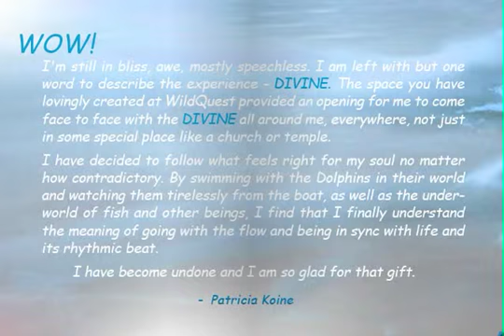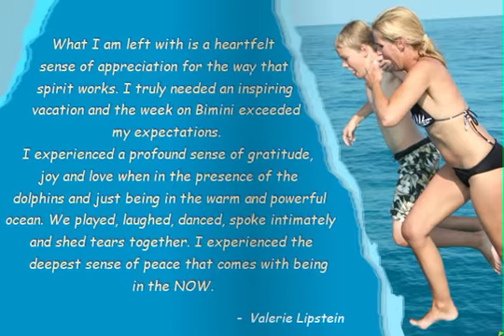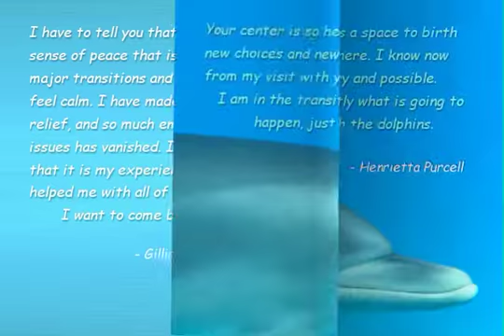WildQuest Guest Book 2007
"My life is changed forever" -  comments from our guests about their WildQuest experience in 2007. Photos by Atmoji, layout by Sudi and guitar by Adarsha.